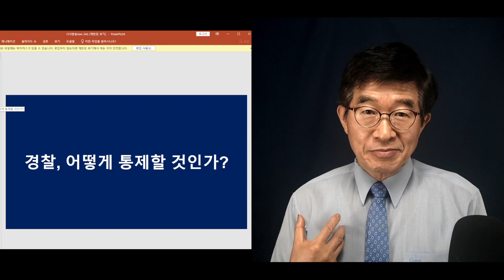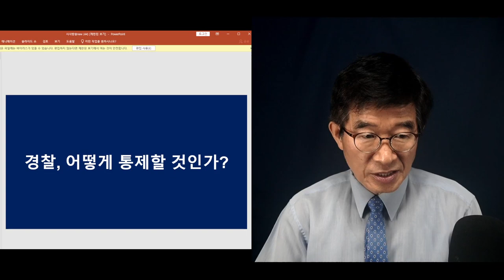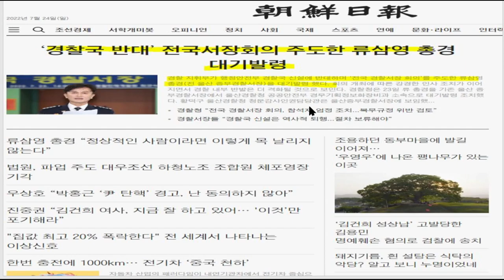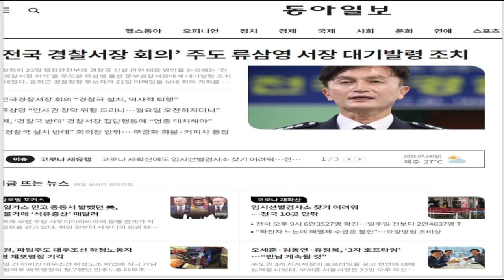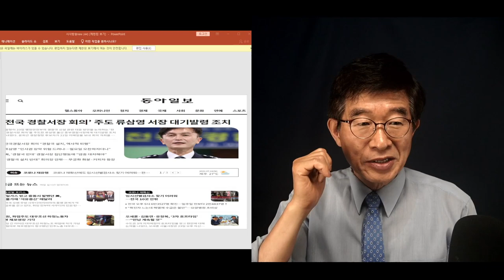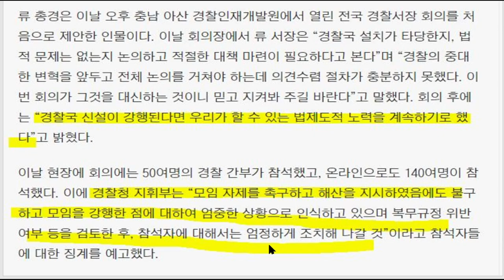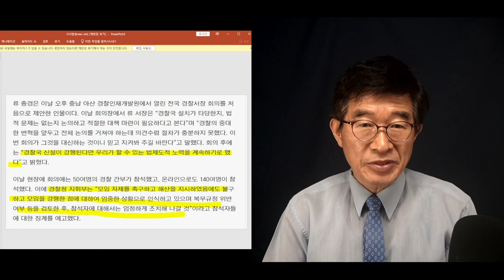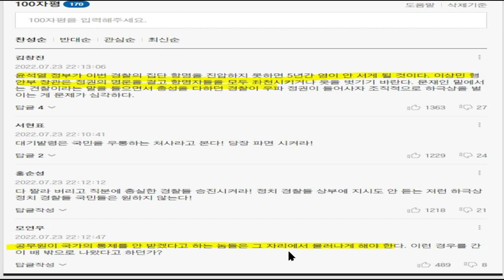"경찰, 통제 안받겠다" / 통제를 안받는 권력기관이 어디에 있나? / 경찰 서장들의 경솔한 집단 행동 / 집권 초기에 경찰서장들, 이렇게 하면 어떻게 하나? [공병호TV]"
Bitcoin : 3MTW849AkP2ftLeSK2teZHMmzLu7Z83s9U